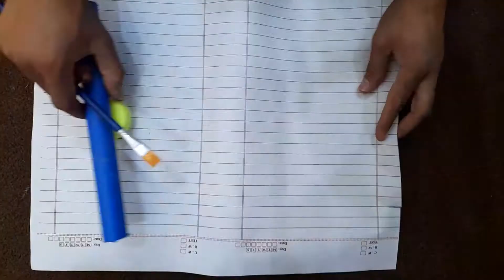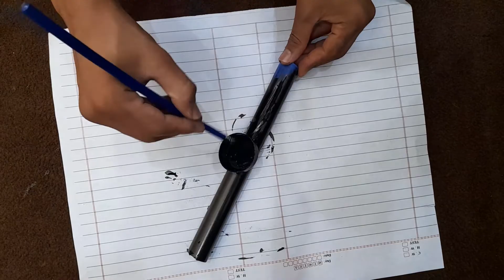How to make easy flower vase at home| Flower vise ideas| Handcraft easy tips| Home decor| Flower pot